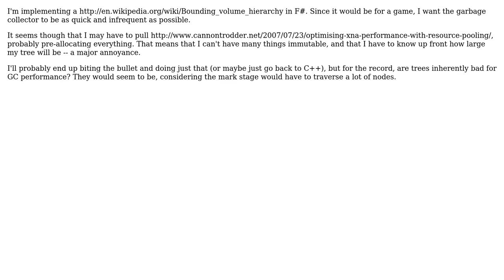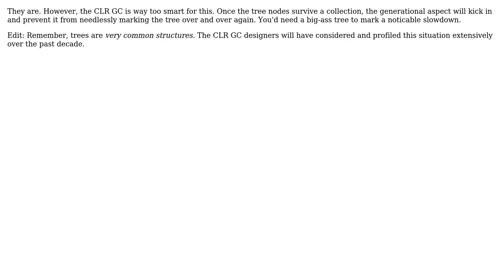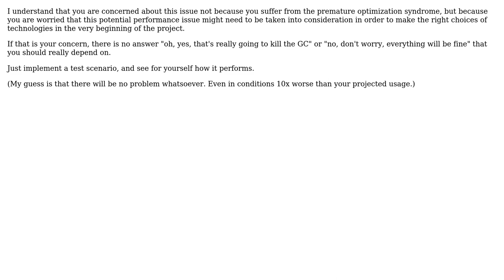Are tree structures inherently bad for mark-and-sweep garbage collector performance?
Software Engineering: Are tree structures inherently bad for mark-and-sweep garbage collector performance?

With thanks & praise to God, and with thanks to the many people who have made this project possible! | Content (except music & images) licensed under CC BY-SA | Music | Images & others | With thanks to user Steven Evers user Rei Miyasaka user Mike Nakis user DeadMG and the Stack Exchange Network Trademarks are property of their respective owners. You are responsible for your own actions.